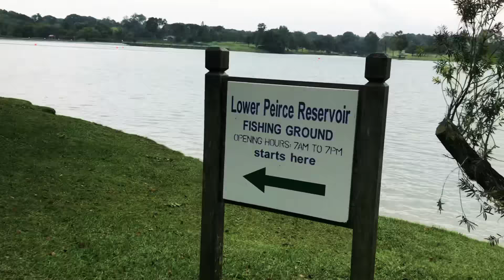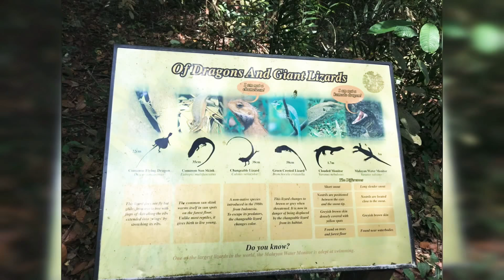LOWER PEIRCE RESERVOIR VISITS : vlog-19 (Mizo)